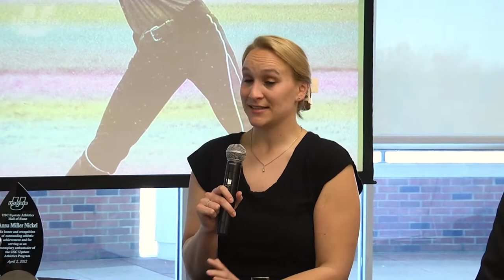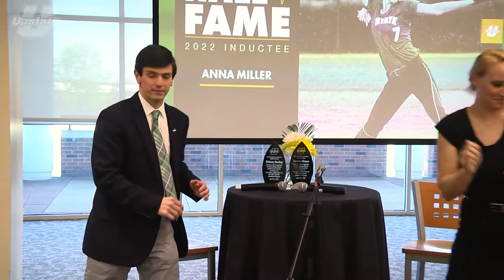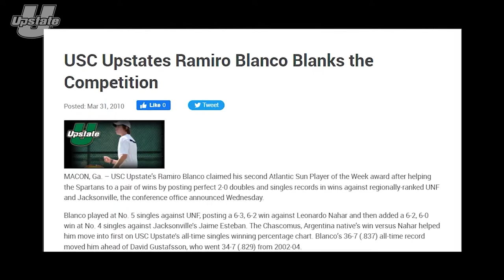2022 USC Upstate Athletics Hall of Fame Ceremony (4/2/22)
Watch the entire induction ceremony for the USC Upstate Athletics Hall of Fame Class of 2022 featuring Anna (Miller) Nickel (softball), Brittany Starling (women's basketball) and Ramiro Blanco (men's tennis) from the Olin Sansbury Campus Life Center Ballroom at USC Upstate.